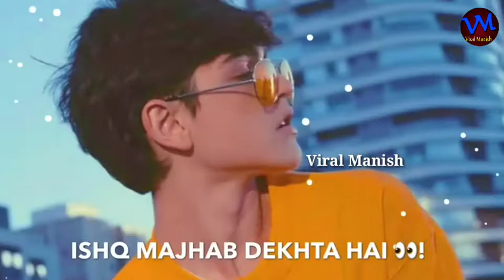KHALi HATH AAYE THE KHALI HATH jainge Na ye pata paye hai na wo pata paynge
Killer Whatsapp ststus,